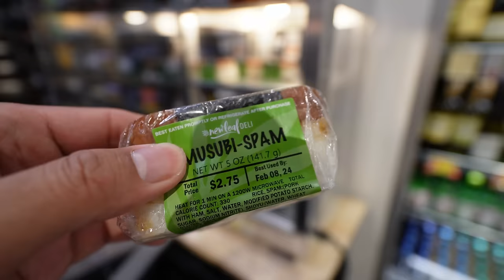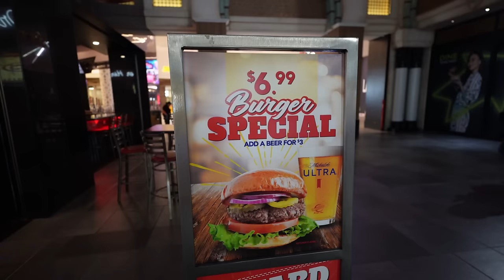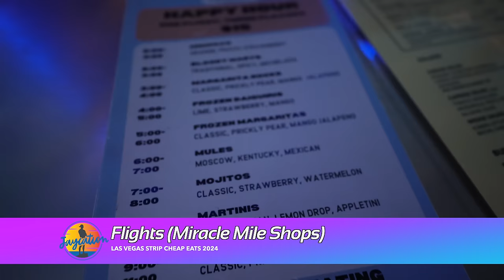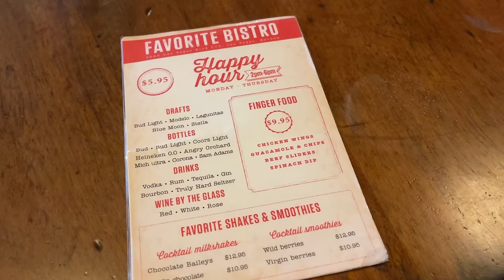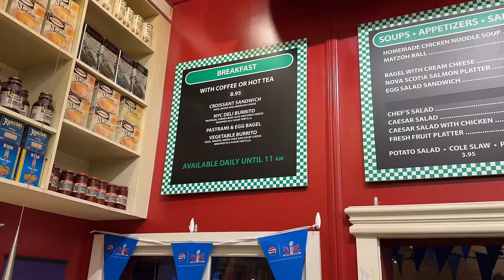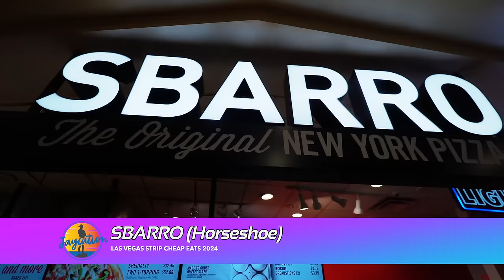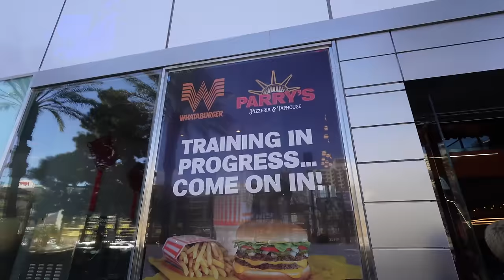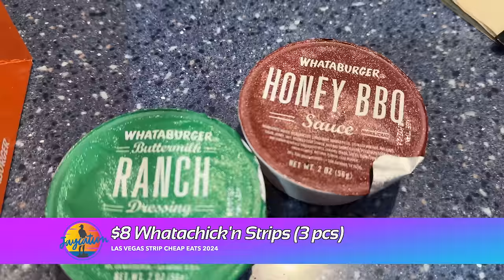The BEST Las Vegas Strip CHEAP EATS in 2024!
NEW Las Vegas Strip Cheap Eats for 2024!

Jaycation scours the LAS VEGAS STRIP to find the best deals for 2024! We check out the new WHATABURGER and let you know if it's worth the visit!

Twitter & IG: @JaycationTV
Snap: Jaydaheat